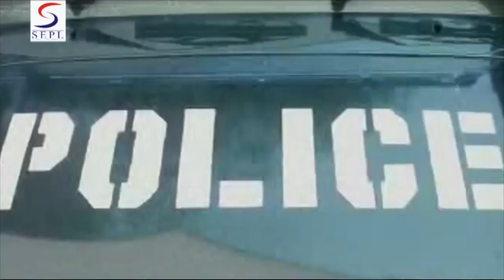Meri Adalat Full Movie Part 8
Seetha Ram (Mahesh Babu) is an ordinary youth. His father (Ranganath) works as a fireman and his mother (Talluri Rameshwari) a housewife. When local mafia leader (Gopichand) tries to set the market ablaze, fire-man Ranganath resists him. Gopichand then takes vengeance by framing Ranganath on charges of murder. When Mahesh pleads with the police officers that his father is innocent, they ask for a bribe to release him. In all this drama, Ranganath dies. So the mother Talluri trains her son Mahesh to take up arms and avenge his father's death.This is a very endearing story describing the corrupt law system. It showcases how a common, innocent and pure soul is forced to change as a tough, strong man having the power of thousand criminals.rama is a shy, coward young man who could not resist straight -- forwardness and quarrels. Venkat shetty is shown to be a gangster, rapist, brute who forces the sellers of the whole market to give weekly collections. A few sellers refuse to give the amount and complaint against venkat. Venkat gets killed by his own team member guddu because he rapes guddu's sister following deva's orders. Now, deva goes for a devil makeover to be known as the god of devils and takes over venkat's whole illegal business. Rama's father slaps deva once in an encounter after getting the power, deva orders his right hand guddu to kill Rama's father, but in the quarrel, guddu dies now, deva gets more anquish and plans to kill Rama's whole family. Eventually, Rama changes he could not bear the sufferings of his family he finally takes up the oath of killing deva. Further, the whole story describes scuffle between deva and Rama.